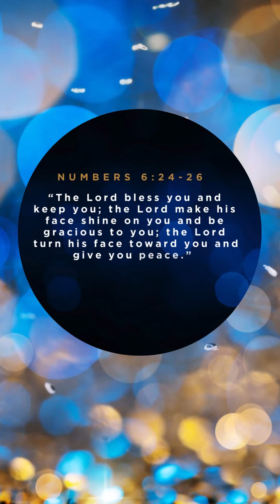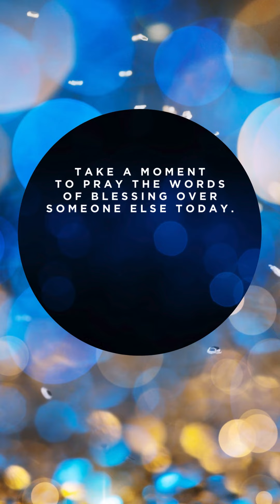5th December | "The Gifts of Christmas" Daily Advent